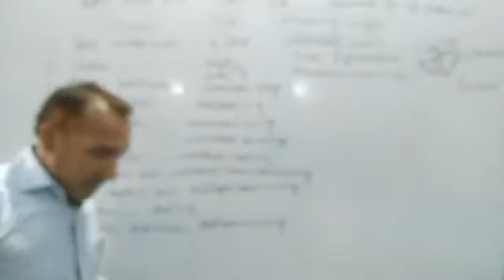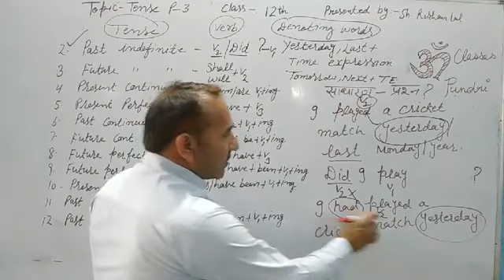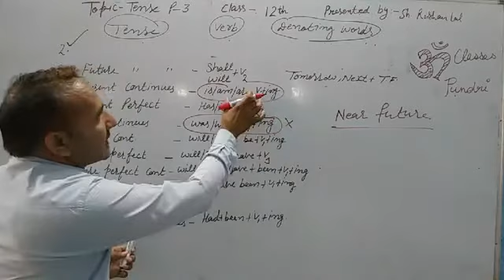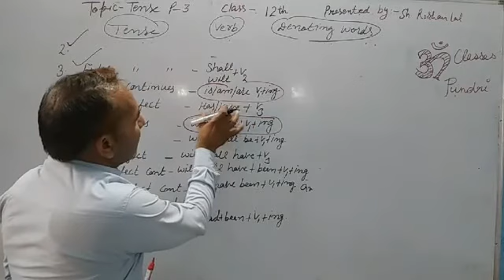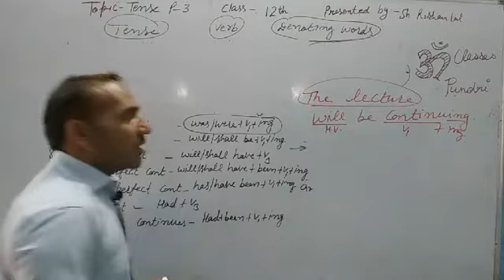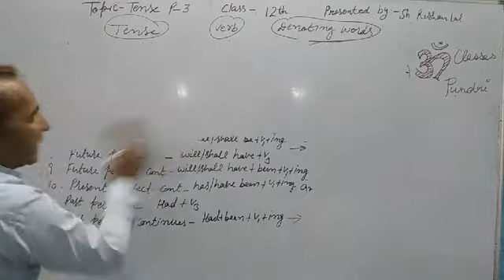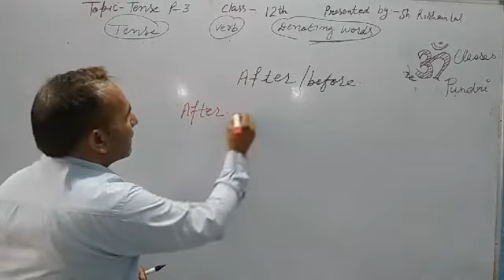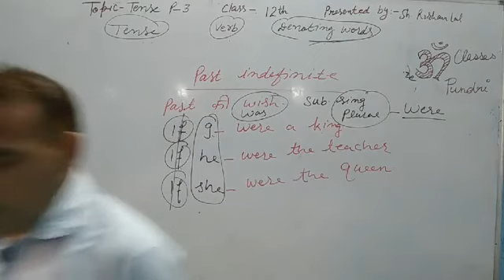Eng Grammar Tense and verb part 3rd presented by Sh pawan kumar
is providing free of cost live lecture of each class 1st to 12th and promised for each subject.
every day our teachers produced live lecture and solve the queries of students.

if any one want any special lecture we will arrange it without any cost.
our live lecture link is